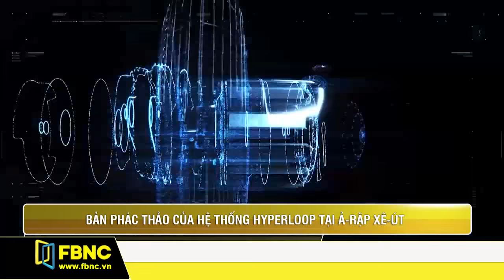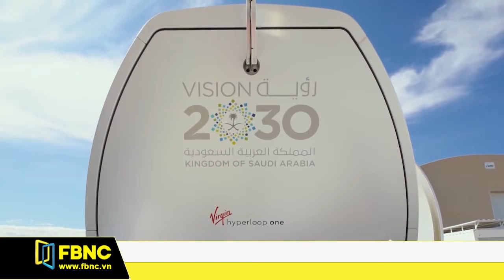Bản phác thảo của hệ thống Hyperloop tại Ả Rập Xê-Út | FBNC